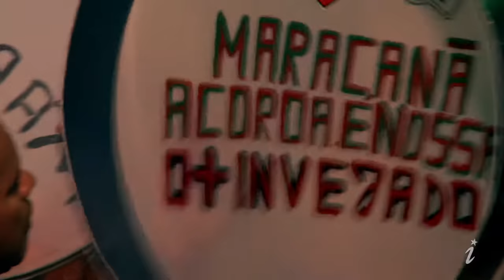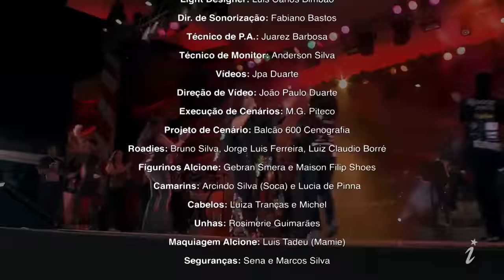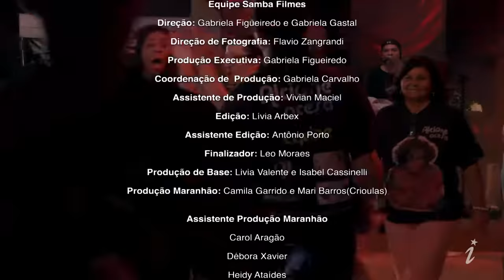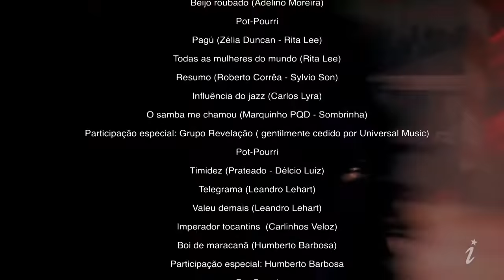Alcione - Acesa ao vivo em São Luís do Maranhão - FULL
Gravado ao vivo em 7 de abril de 2010 na Praça Maria Aragão, em São Luís (Maranhão) com grandes sucessos e a participação de Simoninha e Grupo Revelação. Umas das maiores cantoras de samba do Brasil mostra aos seus fãs mais uma vez do que é capaz e traz para os apaixonados pelo gênero músicas como: "Mulher ideal / A loba", "Pintura sem arte", entre outras. Além de um making of especial com Alcione mostrando sua cidade.